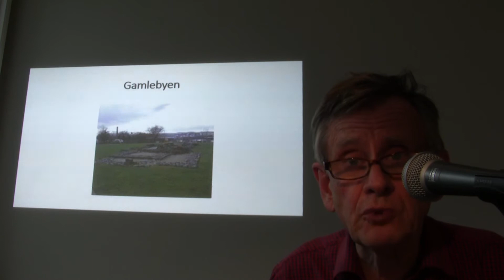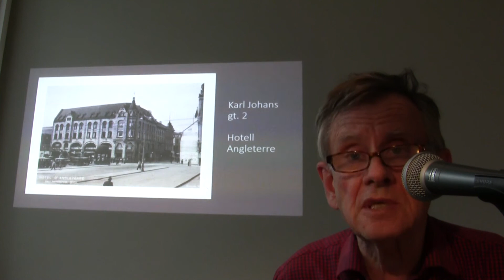00042 Intro Tanta til Beate